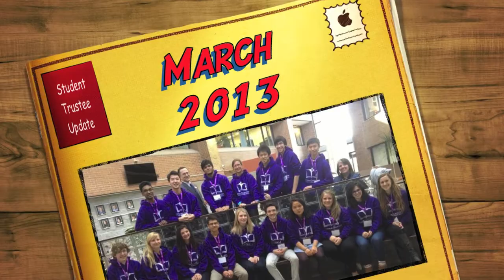Student Trustee Update - March 2013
Presenting Sam and Anna, OCDSB Student Trustees in their 6th video of the year! This month they are joined by members of the OCDSB Student Senate! Find out what they are up to and how to connect with them! It is the job of student trustees to represent ALL students in the OCDSB - so share your ideas, concerns and opinions with them!

"What skill do you wish was taught in school, but isn't?"